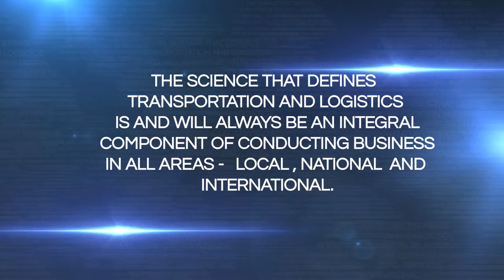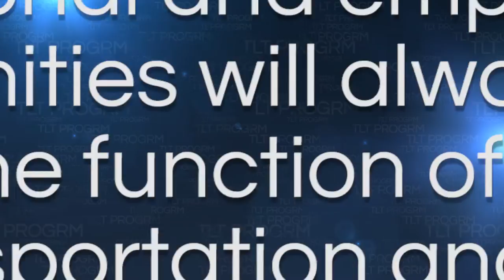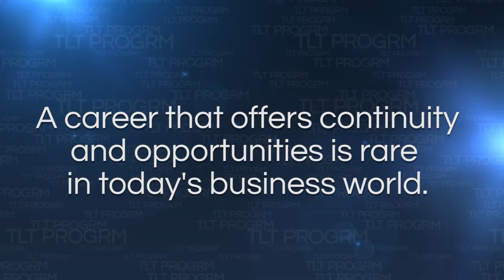Transportation and Logistics Technology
PROGRAM OBJECTIVE:

To prepare individuals with skills and knowledge in the fields of; International Trade, Transportation, Shipping and Receiving, Goods Movement, Office Operation and Dispatching. The successful graduate will be able to demonstrate: customer service skills in detecting and resolving customer complaints and issues; ability to use dispatching equipment and communicate effectively for inbound and outbound dispatches; organizational skills for record keeping creating and interpreting shipping labels, maintaining inventory of shipping/receiving documents utilizing Microsoft Excel or other similar inventory control software, scheduling and tracking of shipments; warehousing skills in inventory management and billing process; ability to correspond with customers, vendors and employees via email and telephone calls; understanding of international trade terms and freight handling regulations as relates to land, ocean and air; strong computer and administrative skills to adequately work in an office environment.